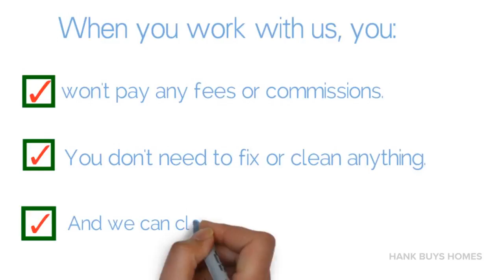We buy houses Orlando Fl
Hank Buys Homes buys houses in and around Central Florida. We’re not listing your house, we’re actually the ones buying your house. Because we pay cash, we’re able to close quickly. When you work with us there are no fees like there are when you list your house with an agent. What this means to you is you don’t have to worry about extra costs, having to come out of pocket to sell your house fast, or even getting your house ready for a sale. When you deal with Hank you can sell your house for fast cash in all areas, we buy houses all over the Central Florida area.
Sometimes we're able to help homeowners STOP FORECLOSURE completely, and sometimes there are other options.  So, click one of the buttons above to get your free foreclosure guide. Learn about Avoiding Foreclosure on Your House.
Check us out on LinkedIn,Twitter,Facebook ,Instagram, Google, Yelp, YouTube,and Zillow.